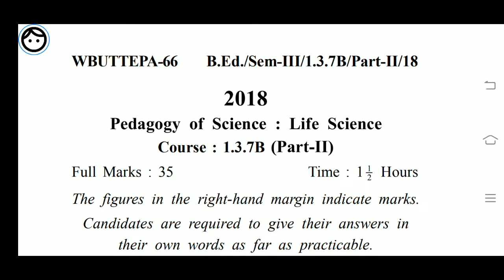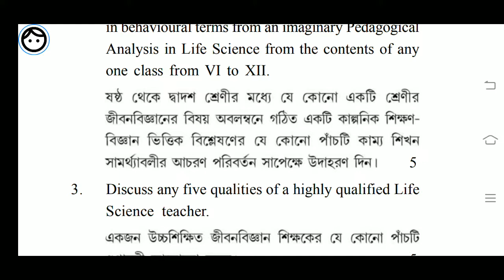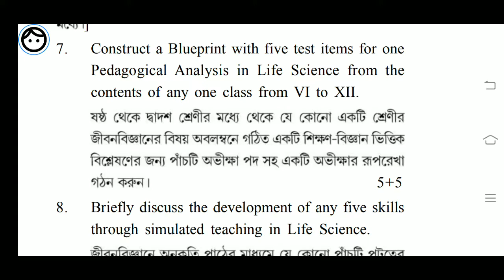B.Ed. (Sem.-3) Life Science Question-2018 Course:1.3.7B pedagogy of Science: Life Science. WBUTTEPA